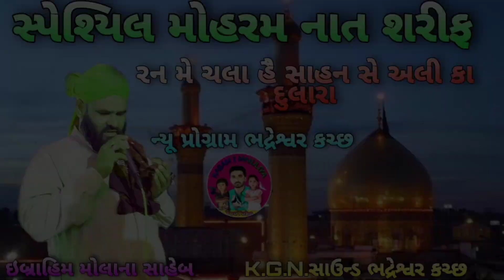Special Mohram Natt Sarif | Mere Husein Tuje Slam | Ismail Bapu Up Vale | KASAM I MANJLIYA